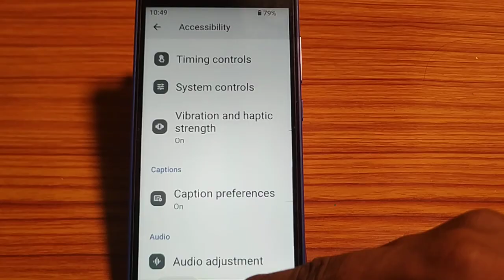how to turn on power button end call,power button and call on kaise karen Nokia 2 1